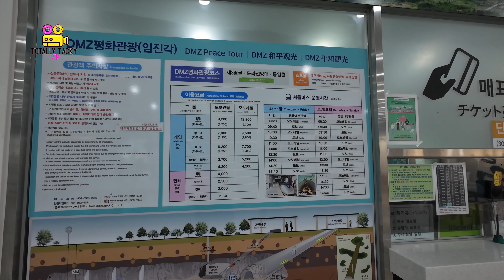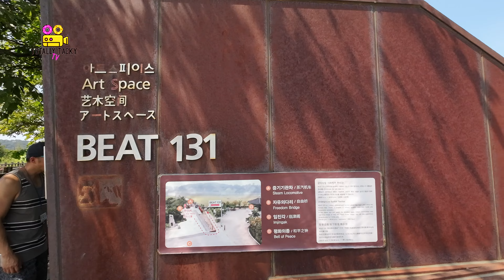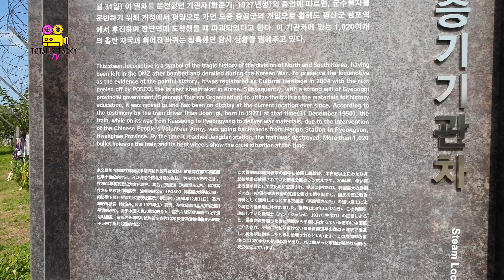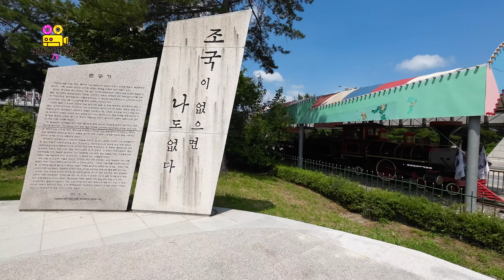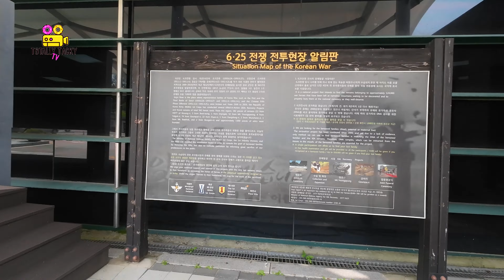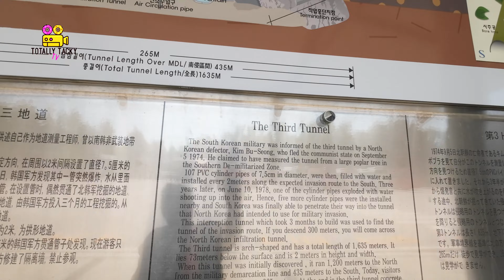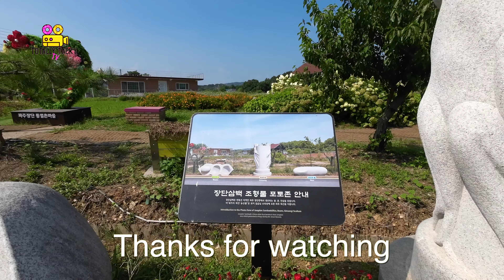Korean Demilitarized Zone / **DMZ** / Seoul / Korea / Walking Tour / 4K / ASMR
The Korean Demilitarized Zone (Korean: 한반도 비무장 지대) is a heavily militarized strip of land running across the Korean Peninsula near the 38th parallel north. The demilitarized zone (DMZ) is a border barrier that divides the peninsula roughly in half. It was established to serve as a buffer zone between the countries of North Korea and South Korea under the provisions of the Korean Armistice Agreement in 1953, an agreement between North Korea, China, and the United Nations Command.

The DMZ is 250 kilometers (160 mi) long and about 4 kilometers (2.5 mi) wide. There have been various incidents in and around the DMZ, with military and civilian casualties on both sides. Within the DMZ is a meeting point between the two nations, where negotiations take place: the small Joint Security Area (JSA) near the western end of the zone.

Location
See also: Military Demarcation Line

The Korean Demilitarized Zone is visible at night from space because of a noticeable lack of lighting in the northern half of the Korean Peninsula.
The Korean Demilitarized Zone intersects but does not follow the 38th parallel north, which was the border before the Korean War. It crosses the parallel on an angle, with the west end of the DMZ lying south of the parallel and the east end lying north of it.

The DMZ is 250 km (160 mi) long,[1] approximately 4 km (2.5 mi) wide. Though the zone itself is demilitarized, the zone's borders on both sides are some of the most heavily militarized borders in the world.[2] The Northern Limit Line, or NLL, is the disputed maritime demarcation line between North and South Korea in the Yellow Sea, not agreed in the armistice. The coastline and islands on both sides of the NLL are also heavily militarized.[3]

History
Main article: Division of Korea

Detail of the DMZ

A portion of the North Korean DMZ seen from the Joint Security Area in January 1976
The 38th parallel north—which divides the Korean Peninsula roughly in half—was the original boundary between the United States and Soviet Union's brief administration areas of Korea at the end of World War II. Upon the creation of the Democratic People's Republic of Korea (DPRK, informally "North Korea") and the Republic of Korea (ROK, informally "South Korea") in 1948, it became a de facto international border and one of the most tense fronts in the Cold War.

Both the North and the South remained dependent on their sponsor states from 1948 to the outbreak of the Korean War. That conflict, which claimed over three million lives and divided the Korean Peninsula along ideological lines, commenced on 25 June 1950, with a full-front DPRK invasion across the 38th parallel, and ended in 1953 after international intervention pushed the front of the war back to near the 38th parallel.

In the Armistice Agreement of 27 July 1953, the DMZ was created as each side agreed to move their troops back 2,000 m (1.2 miles) from the front line, creating a buffer zone 4 km (2.5 mi) wide. The Military Demarcation Line (MDL) goes through the center of the DMZ and indicates where the front was when the agreement was signed.

Owing to this theoretical stalemate, and genuine hostility between the North and the South, large numbers of troops are stationed along both sides of the line, each side guarding against potential aggression from the other side, even 70 years after its establishment. The armistice agreement explains exactly how many military personnel and what kind of weapons are allowed in the DMZ. Soldiers from both sides may patrol inside the DMZ, but they may not cross the MDL. Sporadic outbreaks of violence in and around the border have killed over 500 South Korean soldiers, 50 American soldiers and 250 North Korean soldiers along the DMZ between 1953 and 1999.[4]

Daeseong-dong (also written Tae Sung Dong and known as “Freedom Village”), in South Korea, and Kijŏng-dong (also known as the "Peace Village"), in North Korea, are the only settlements allowed by the armistice committee to remain within the boundaries of the DMZ.[5] Residents of Tae Sung Dong are governed and protected by the United Nations Command and are generally required to spend at least 240 nights per year in the village to maintain their residency.[5] In 2008, the village had a population of 218 people.[5] The villagers of Tae Sung Dong are direct descendants of people who owned the land before the 1950–53 Korean War.[6]

To continue to deter North Korean incursion, in 2014 the United States government exempted the Korean DMZ from its pledge to eliminate anti-personnel landmines.[7] On 1 October 2018, however, a 20-day process began to remove landmines from both sides of the DMZ.[8]